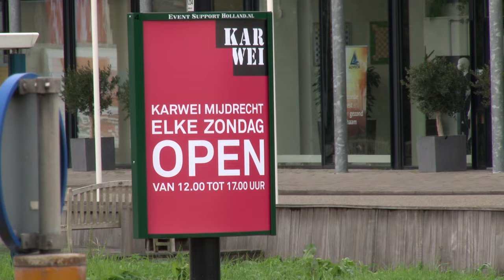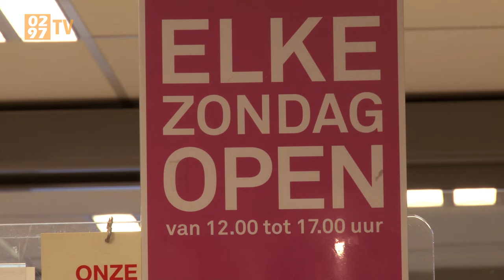0297 TV - Karwei open op zondag: €5000,- boete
Je winkel open op zondag. Het mag officieel niet in gemeente De Ronde Venen, maar Karwei Mijdrecht doet het toch. Afgelopen zondag was de bouwmarkt voor het eerst open. Dat trok een hoop bezoekers, èn een ijverige ambtenaar die meteen een boete kwam uitdelen. Bedrijfsleider Marco Kruse van Karwei zegt niet anders te kunnen en wil met de openstelling een statement maken.